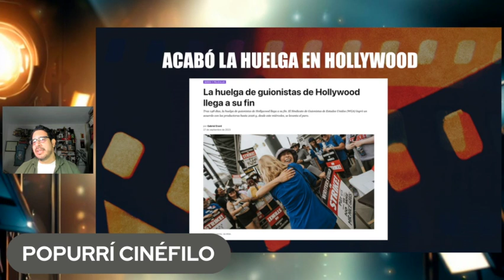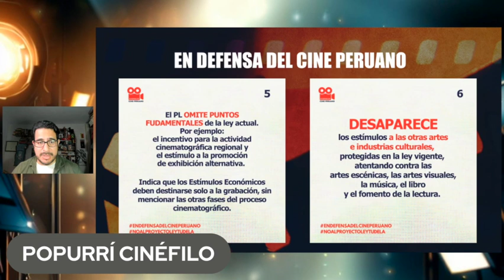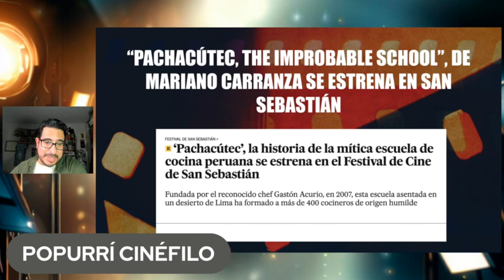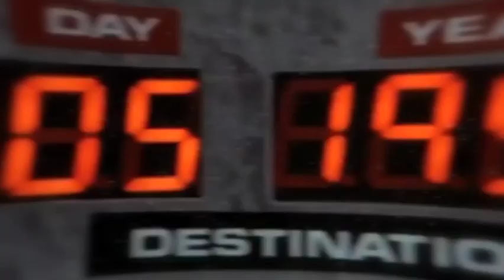Criticamos "Cassandro", "Extraña forma de vida", "No me rompan"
𝐂𝐈𝐍𝐄𝐍𝐂𝐈𝐄𝐑𝐑𝐎 𝟔𝟗 - "𝐂𝐀𝐒𝐒𝐀𝐍𝐃𝐑𝐎", "𝐄𝐗𝐓𝐑𝐀𝐍̃𝐀 𝐅𝐎𝐑𝐌𝐀 𝐃𝐄 𝐕𝐈𝐃𝐀", "𝐍𝐎 𝐌𝐄 𝐑𝐎𝐌𝐏𝐀𝐍"

𝐈𝐍𝐕𝐈𝐓𝐀𝐃𝐎:
🎥 ➡ BISMARCK ROJAS, director de "Pirú", nueva cinta peruana con Emanuel Soriano y Andrés Salas.
🎞 Y como cada semana, crítica de cine con Zoraida Rengifo y Sandro Mairata.

𝐂𝐑𝐈́𝐓𝐈𝐂𝐀𝐒:
* Cassandro, de Roger Ross Williams - Amazon Prime Video
* NoMeRompan, de Azul Lombardía - Cines
* ExtrañaFormadeVida, de Pedro Almodóvar - CENTRO CULTURAL PUCP

Ahora todos los miércoles a las 7pm por Reflektor y los sábados a las 6pm por TRIVU. (Hora Perú)
📱 Facebook y YouTube